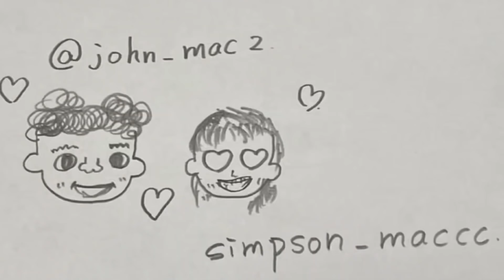【同棲カップル】コストコ購入品紹介！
ワラカノに何かやって欲しい企画などあれば
コメントにお書きください！
全て見てます！